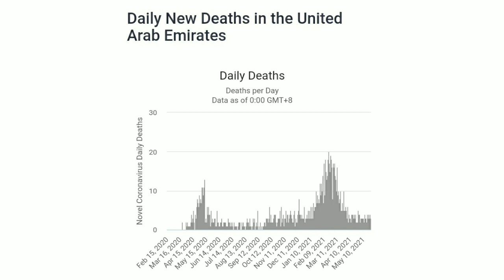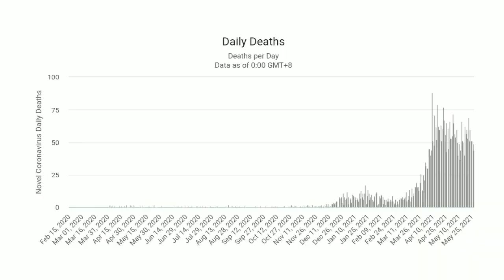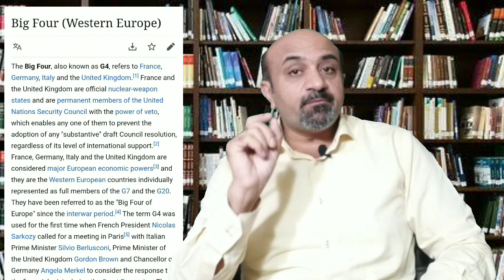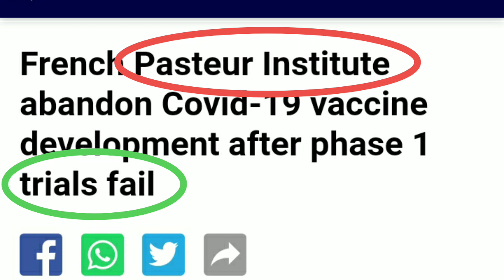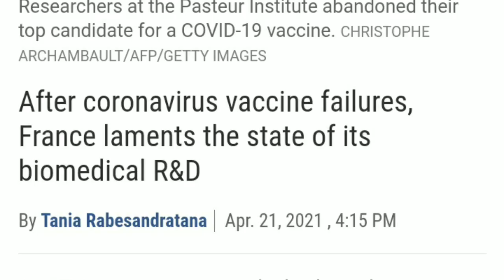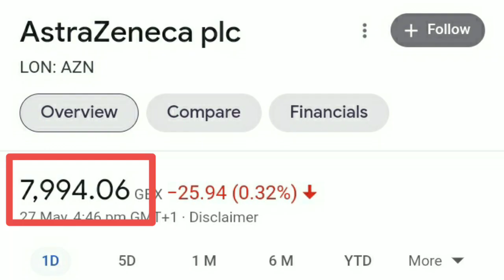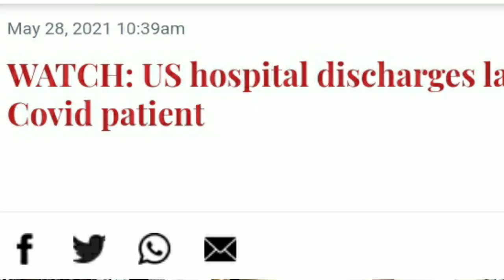Why some People are trying to scare a common man of covid-19 Vaccine?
in this video i will have an analysis of smear campaign of fake news against vaccine and vaccination campaigns & ,what they want to achieve out of it?